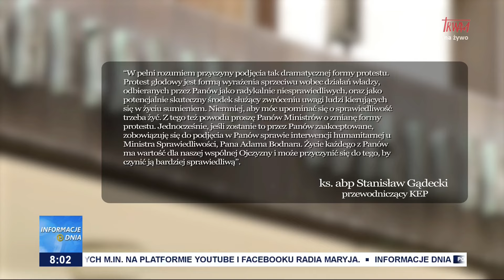Apel o przerwanie głodówki